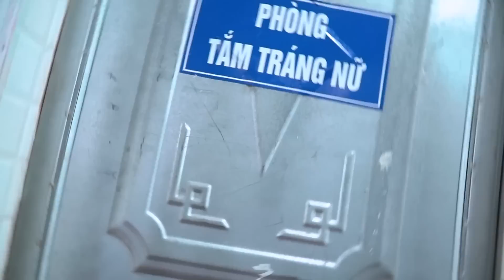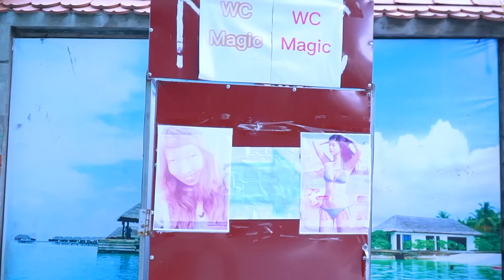SO FUNNY| BEAUTIFUL GIRL ATM PRANK BATTLE NERF Dr. BGirl Nerf Guns ROOM MAGIC THE COOLEST POOL JOKES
DC Nerf war Brings to you by the nerf guns film ! -Note: The video content is for an entertainment purpose only, and the shooting scenes in the video are merely simulations The characters in the video are just imaginary, and all coincident content are just arbitrary.
Have Fun!